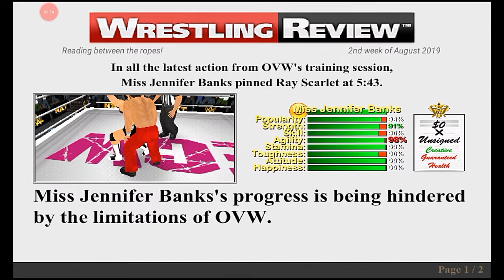Wrestling Revolution 3D - Miss Jennifer Banks - Chapter 2 - New Chapter, New Journey!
Yes everyone! Your girl decided to fly from Japan back home to the states with a new start, a new beginning! But not in New Japan Pro Wrestling, but here in World Wrestling Entertainment! The journey begins in OVW - Ohio Valley Wrestling vs. Ray Scarlet.